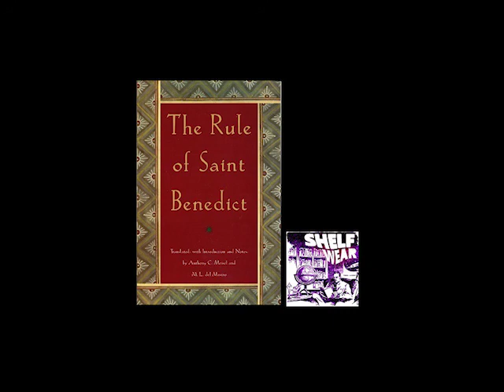Podcast: The Rule of St. Benedict (The Shelf Wear Podcast, Book 4)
In this episode of The Shelf Wear Podcast.  Jason (of the channel Jason Has Books) and I talk about The Rule of St. Benedict.

This episode was posted on the podcast feed on November 19, 2020.

ELSEWHERE
Voxer:  sddanielson